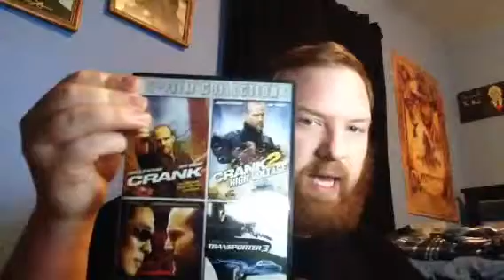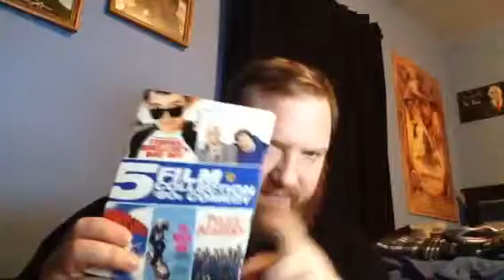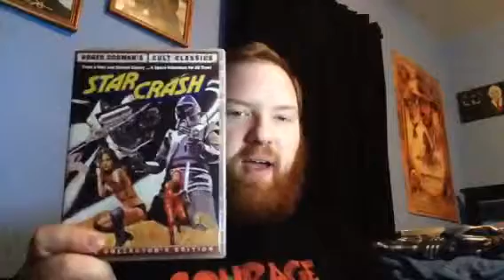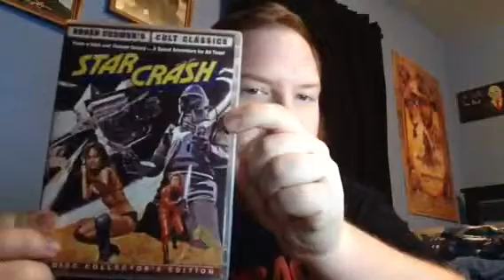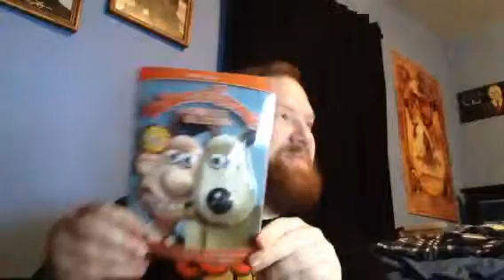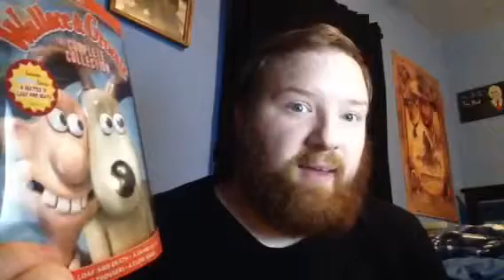Christmas DVD Update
Basically the title